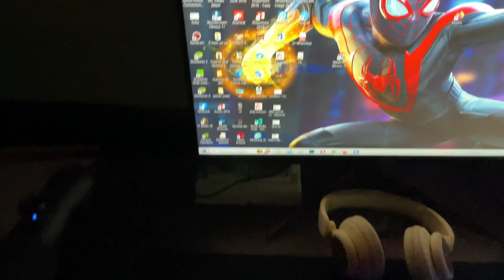HOW I PURCHASED MY DREAM GAMING PC😍 ⚡100k FOR FREE FIRE | Free fire Story Time | Garena Free fire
My Dreem pc under low price
i am very happy my Dreem pc ❤❤

i am gaming player im free fire ❤❤❤

my UID--)

I LOVE MY SUBSRIBR

PREOCESSOR : Intel i5 10400f

GALAX GTX 1650 OC 4GB

1 TB HARDISK

RAM: XPG GAMMIX D60 8*8 GB=16GB

PSU: ANTEC VP 450 WT

3200 MHZ

SSD: KINGSTONE A2000 NVME

M.2 SSD

   NVM 250 GB

RGB CABINET: ANT ESPORTS ICE- 511 MT KEYBOARD & MOUSE: ZEBRONICS ZEB -

TRANSPORMER

GAMING MONITOR: ACER NITRO 24 INCH GAMING

MONITOR

FULL PC BUILD IN 30000Rs

Gaming and streaming PC 2021 gaming pc free fire

gaming pc 100000 rs

best gaming pc under 30000 rs

streaming pc build under 30000

free fire gaming pc build

full gaming pc build under 50000

free fire gaming setup free fire streaming pc build

my dream gaming setup

gyan gaming pc setup

carryminati pc setup

ryzen 5 2600 build 30k

ryzen 5 2600 build 2021

1.Garena Free Fire Indonesia Live

2.Garena Free Fire Brazil Live

3.Garena Free Fire Brasil Live

4. Garena Free Fire India Live

5.Garena Free Fire Singapore Live

NOTE---❤

SUBSRIB MY YouTube ❤❤❤